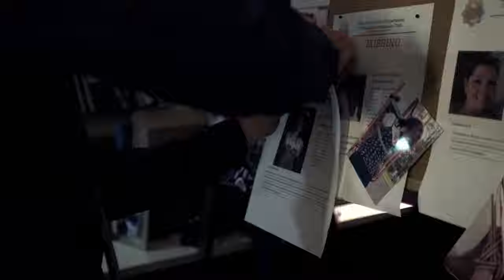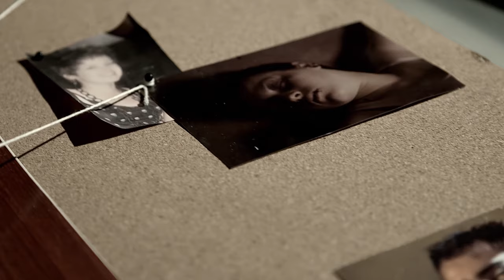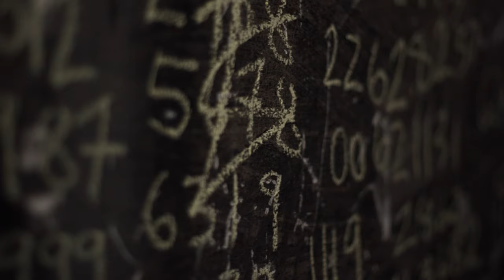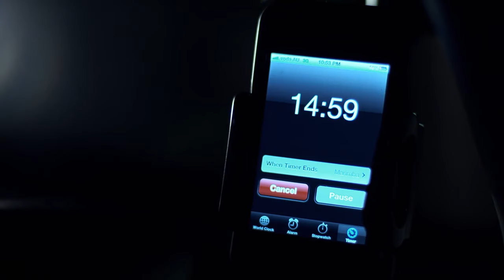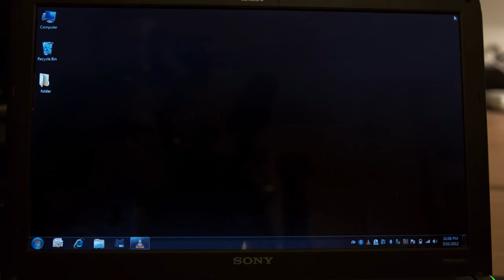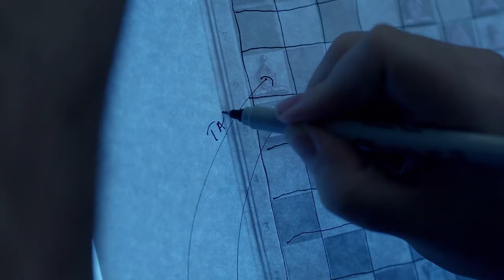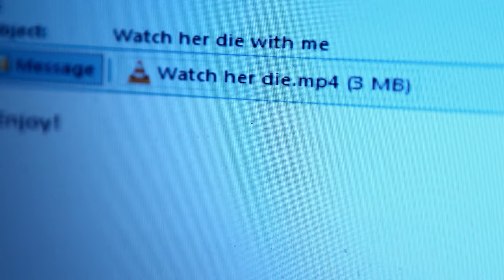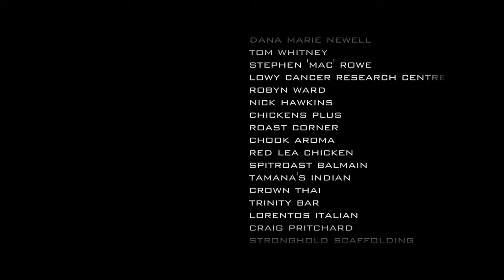FINAL MOVE 🎬 Exclusive Full Mystery Thriller Movie Premiere 🎬 English HD 2024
🌍 Title: FINAL MOVE
🌍 Summary: To save his daughter's life and restore his reputation, disgraced ex-detective Nick Mathers must catch the sadistic Grand Master killer before time runs out, and the final piece is taken in the deadly game of chess.

YOP: 2013
Cast: Richard Carwin, Chelsea Giles, Jai Koutrae
Director: Jon Cohen
Writer: Jon Cohen, Steve Willems

🔴 Certificate: TV-MA